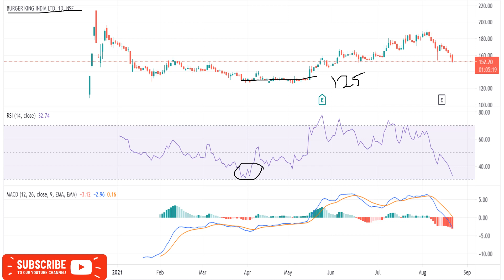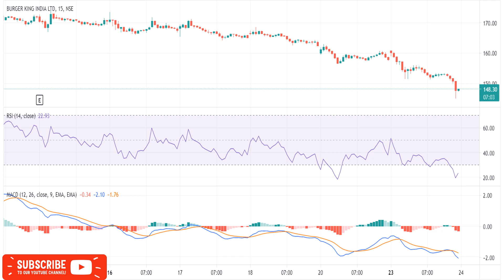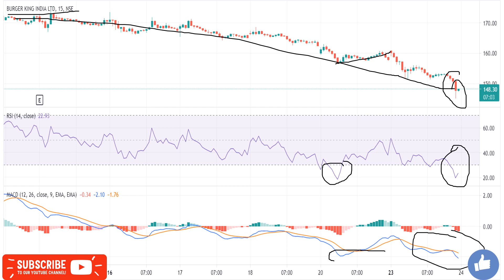Burger King Targets 24 Aug /Burger King Intraday Tips/Burger King Intraday Targets/Burger King News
INDIA🇮🇳
✳️Hello everyone  🙏

Burger King news
Burger King share news
Burger King ltd share price
Burger King share forecast